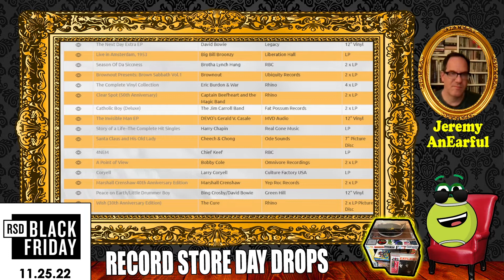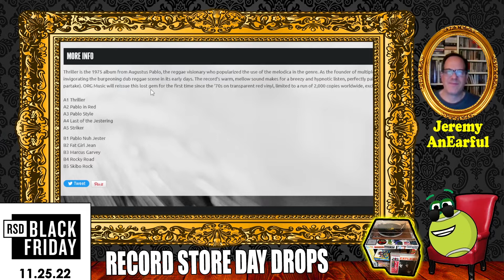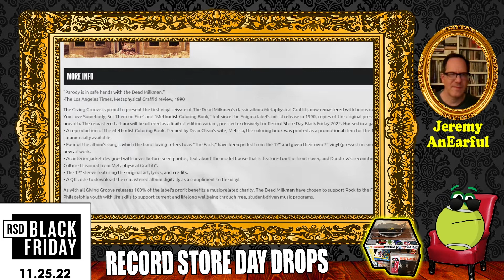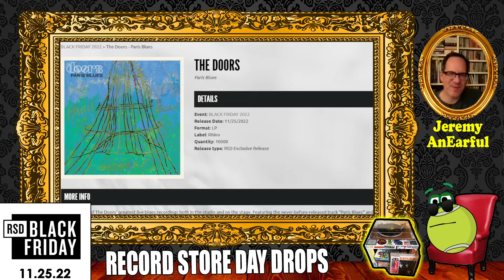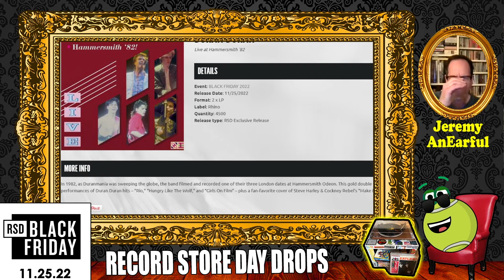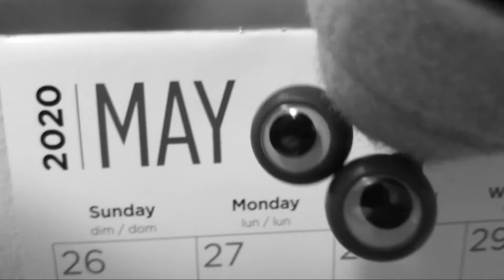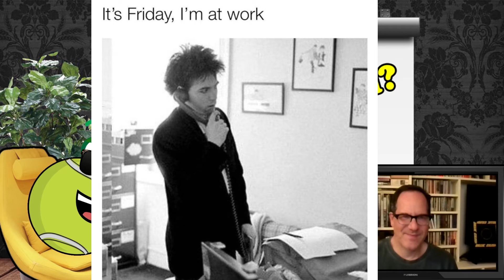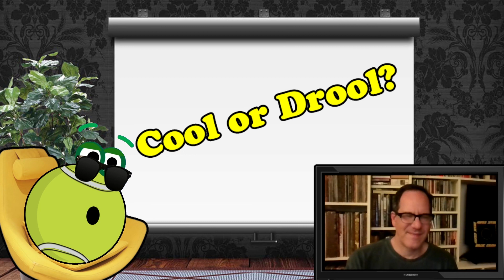Record Store Day PREVIEW: BLACK FRIDAY 2022! Dead Milkmen, The Dead, Doors, Hendrix, Duran Duran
Record Store Day Black Friday: fresh drops from JIMI HENDRIX to DEAD MILKMEN, NYC PUNK to THE DOORS and THE GRATEFUL DEAD, DURAN DURAN and AUGUSTUS PABLO!  Music writer and audiophile Jeremy Shatan (AnEarful blog) joins Dennis for this discussion, plus Chuckleballs, and music memes. RSD 2022!